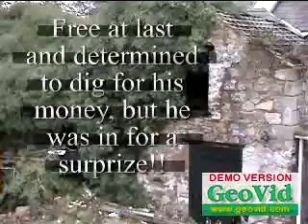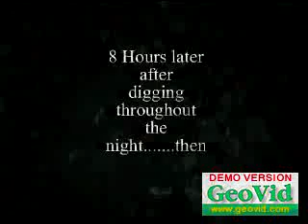Dundrum Horror Movie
This is a short movie depicting suspense and greed set in the winter months of a wild Irish town. Lots of surprises in store